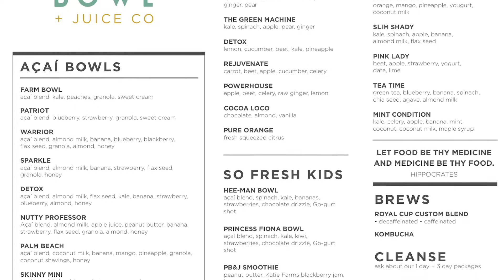Farm Bowl + Juice Co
Pitch Video for Alabama Launchpad